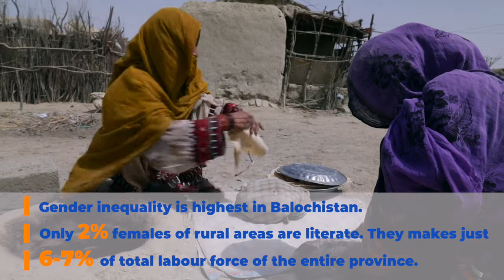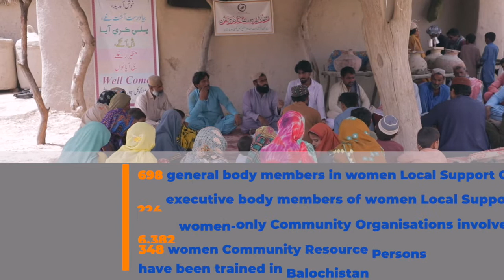Gender Mainstreaming in BRACE Programme